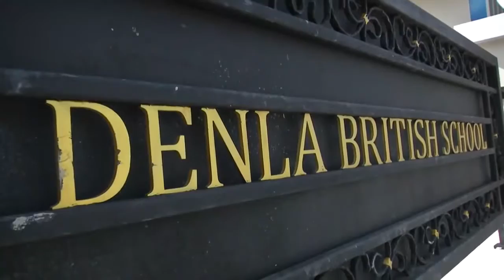TV Scoop on NBT Channel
Interview with Tamarine Tanasugarn & Dr. Toryos Pandejpong about ECA (Extra Curricular Activities) Programme